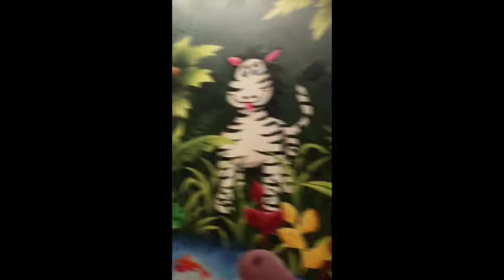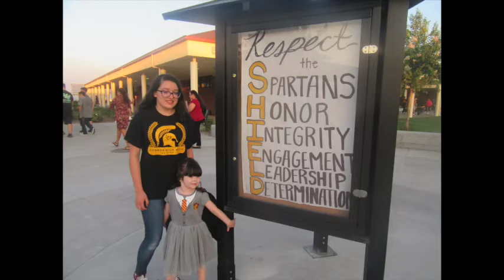2yo Well check and High School Back to School Nite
Today I took Brighton to his well check (the doctor was running soo late) and then i took savannah to her back to school nite!